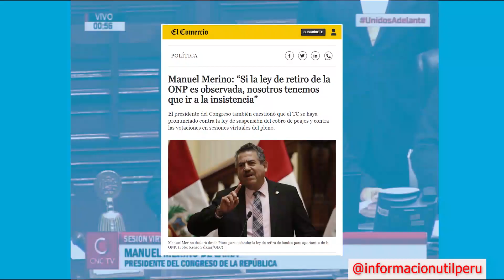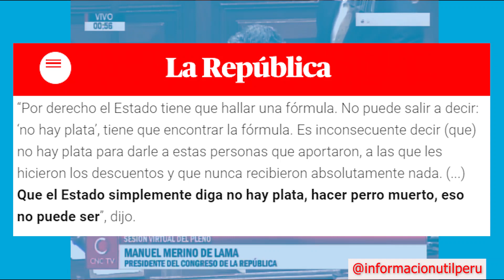LEY DEL RETIRO DE LA ONP SERÁ APROBADA POR INSISTENCIA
El presidente del Congreso, Manuel Merino, aseguró que si el Ejecutivo observa la ley que habilita el retiro de fondos a los aportantes de la ONP hasta por S/ 4.300, deberán aprobar la norma por insistencia, porque según señaló corresponde al Gobierno encontrar “una fórmula” para pagar los más de S/12 mil millones que costaría esta medida.

“Si es necesario, y la ley podrá ser observada, nosotros (el Congreso) tenemos que ir a la insistencia. Seguramente la llevarán al Tribunal Constitucional. Yo creo que le estamos demostrando al señor presidente, a los altos funcionarios, que tenemos que reordenar el país, administrar mejor el país”, declaró a varios medios desde Piura.